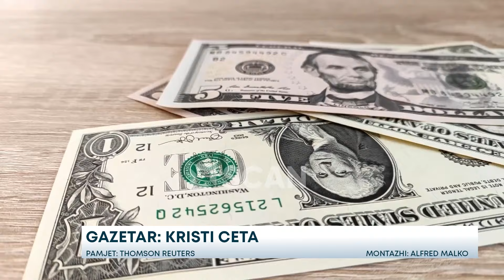Kush do të jetë trilioneri i parë i planetit? - Elon Musk, kandidati kryesor për të arritur...